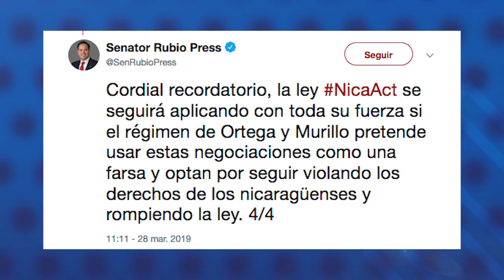Reporte de noticias | Senador de EE.UU. emplaza al régimen de Ortega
El reporte de las noticias más destacadas de la jornada en Nicaragua.